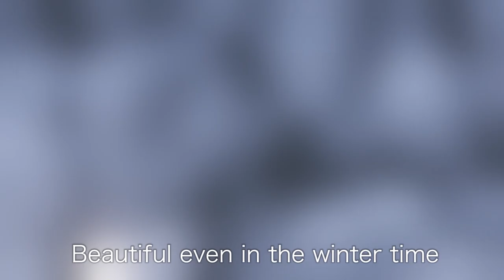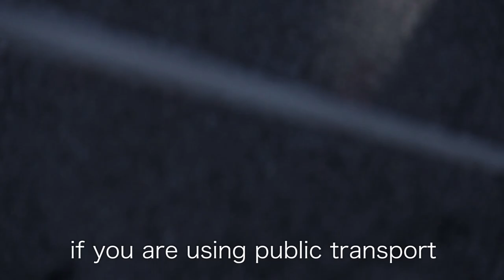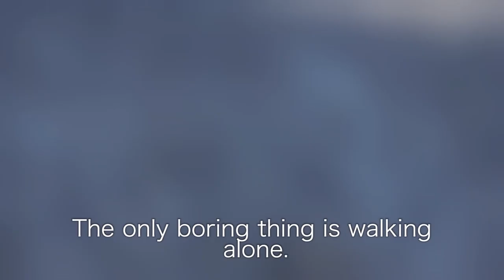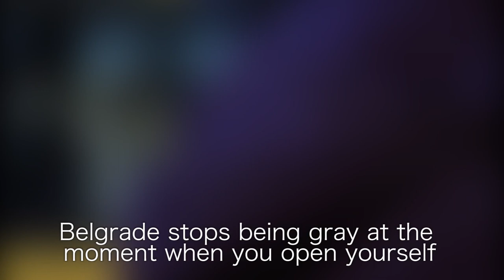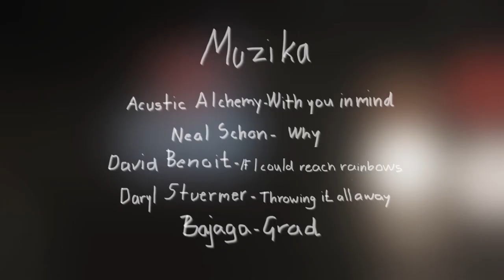Moj grad (My City)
Studentski film, snimljen 2016-te godine. Film pokazuje šetnju i razmišljanja osobe koja je nedavno izgubila vid.

Režija: Rahne Urša
Naracija i glavna uloga: Veljković Miloš